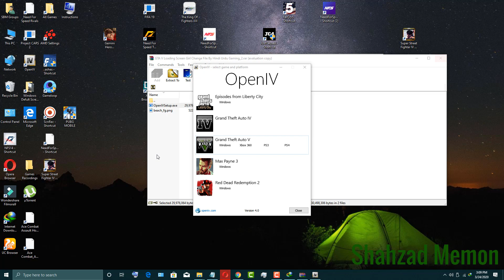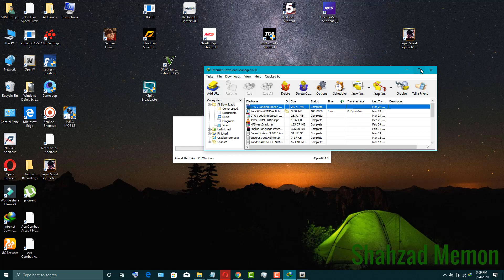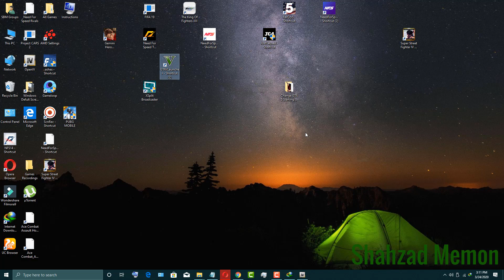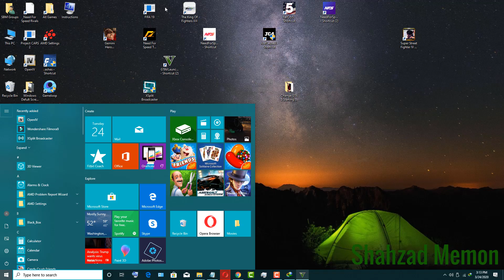GTA 5 Replace Startup Embarrassing Model Picture in 3 Minutes | Girl Loading on startup GTA V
how to Replace startup embarrassing model in GTA 5  it is very simple

Both download Links are In the description

GTA V Loading startup Image Woman with Bangladeshi saree by Innocent Rayhan

How to apply:

1.Download and install open Iv 2.6.3, after installing click on GTA v(windows), then click on "tools".then "Asi Manager" install asi loader and open iv.asi
2.extract the file u downloaded
3.u find an image name "beach_fg", make a folder name backup on your GTA v games directory, then place it.
4.start ur open iv,then go to this directory "Grand Theft Auto V - FULL UNLOCKED - RETAIL [No Crack]\update\update.rpf\x64\data\cdimages"
5. here find a file named "scaleform_frontend.RPF", open it. after an open click on Edit mode from above!
6.after open search for this file named "loadingscreen_startup.YTD",open it.
7.select "beach_fg" and click on replace, then select ur downloaded image file

that's all

thanks to those who help me.
PHS
Open IV